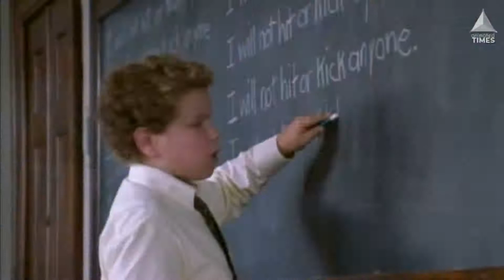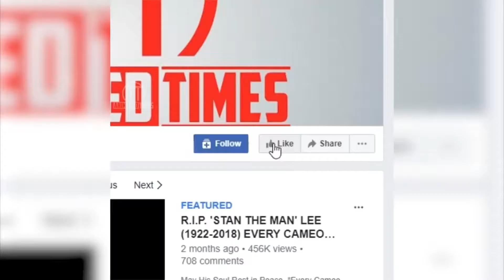The Greatest Decade For Horror Movies?